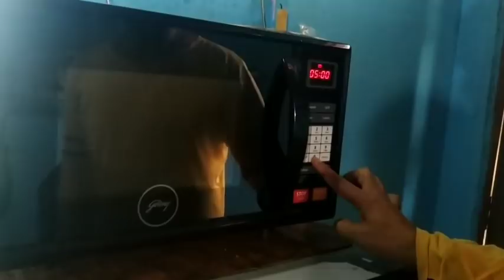Indian old culture/इसे देखकर पुराना जमाना याद ना आ जाए तो कहना/Janmashtami vlog👌